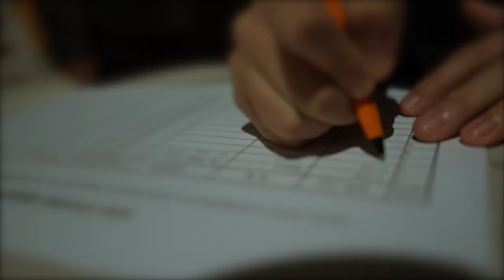TARZAN PROMOTION BEHIND STORYㅣMID DANCE STUDIO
신촌, 홍대 댄스학원

TARZAN Choreography
Promotion Vodeo Class
Behind Story

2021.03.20